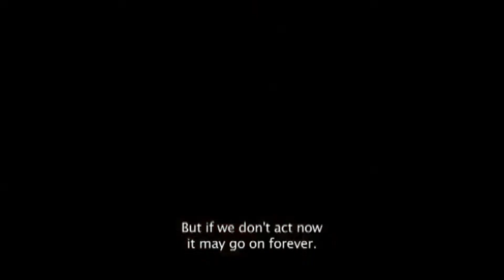"Diosas de Plata" premia lo mejor del cine mexicano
En el marco de los 70 años de la Asociación de Periodistas Cinematográficos de México, Pecime, se realizó la cuadragésima cuarta entrega de Las Diosas de Plata a lo mejor de la cinematografía nacional del 2014.